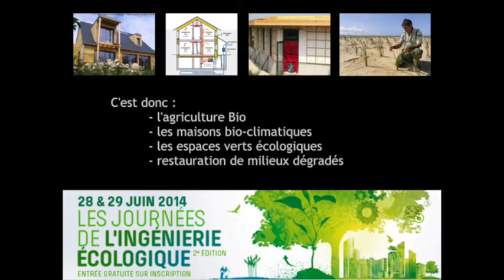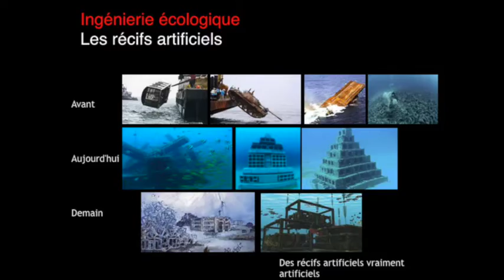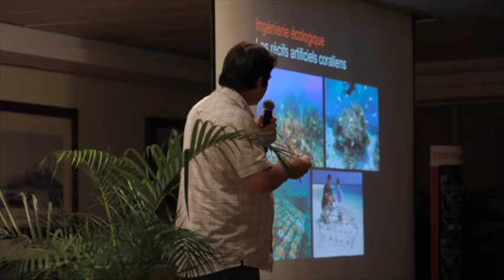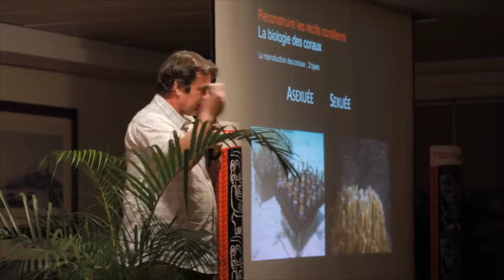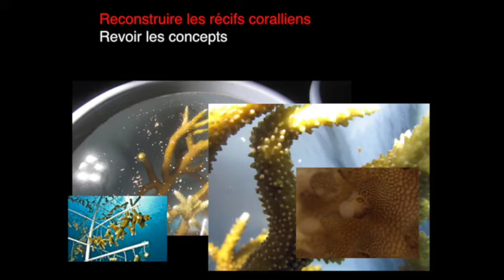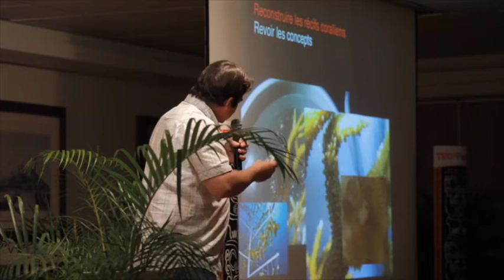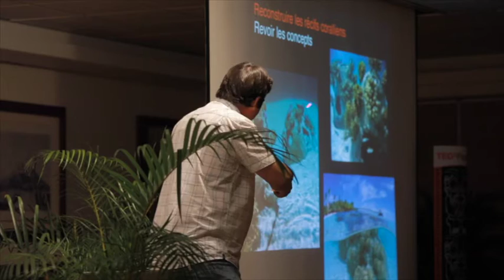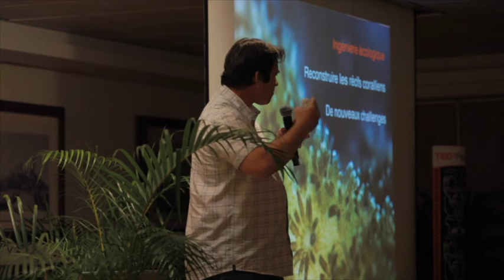Ingénierie écologique : Reconstruire les récifs de corail naturel | Serge Planes | TEDxPapeeteSalon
In his talk, Mr Planes explains how Ecological engineering can help coral reefs to renew and grow against climate change and other external threats.
Through his research, he shows how you can use the latest scientific researches to maintain this fundamental part of tropical islands.

Dr Serge Planes has been involved in the study of population genetics of marine fish since the beginning of his career that started with his PhD in 1989. Over the past 15 years, he has published about 40 papers in international journals dealing with the population genetics of coral reef fishes and an additional 20 dealing with ecology and recruitment of reef fishes.
He's currently director of scientists researches at the CRIOBE (Center for Islands Research and Environment Observation) in Moorea and for the CNRS (National French Council for Scientific Research).